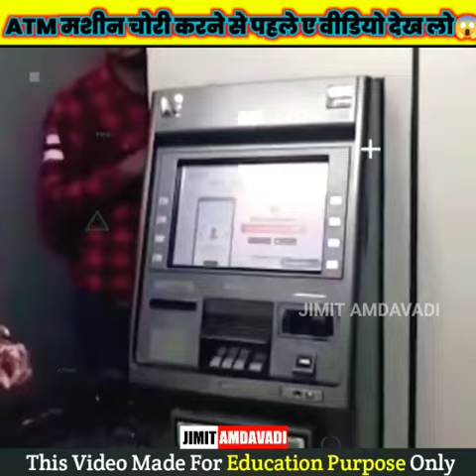ATM मशीन चोरी करने से पहले ए वीडियो देख लो😱ATM machines |ATM​​ ATMrobbery​​ ATMmachine​​ ​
👉shorts video
👉 YouTube shorts
👉 Facts
👉 Hindi fact
👉 Ytshorts
👉 amazing facts
👉 Shorts facts
👉 Comedy shorts
👉 Fanny shorts
👉 gym facts
👉 A2 motivation
👉 Ghost Stories
👉 New Facts
👉 new videos
👉 World record
👉 Fanny shorts video
👉 Act of animal video
👉 all animals video
👉 Animal kindness act
👉 animal friends video
👉 animal rescue
👉 saves a animal life

1. This Video Has No Negative Impact On The Original Works.(It Would Actually Be Positive For Them)
2. This Video Is Also For Teaching Purposes.
3. It Is Not Transformative In Nature.
4. I Only Used Bits And Pieces Of Videos To Get The Point Across Where Necessary.